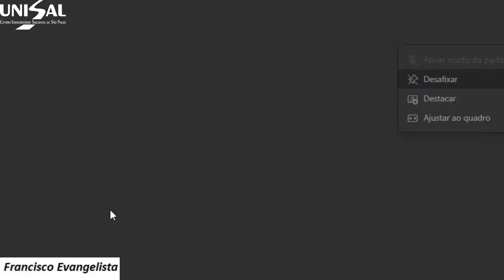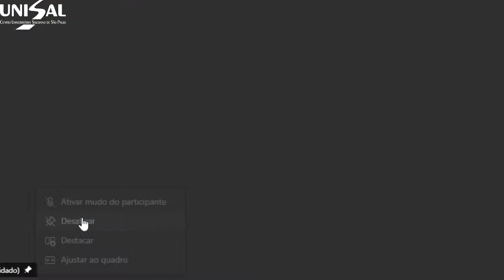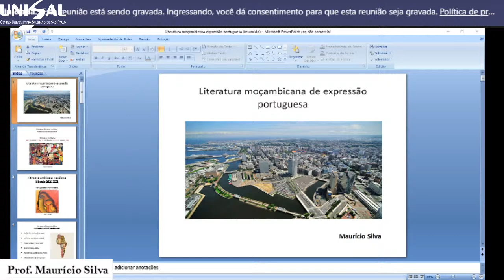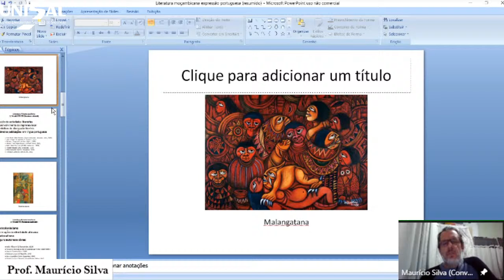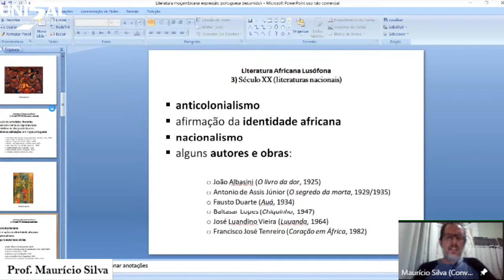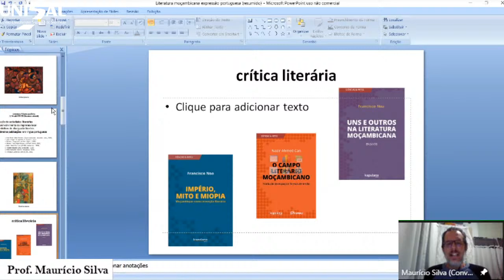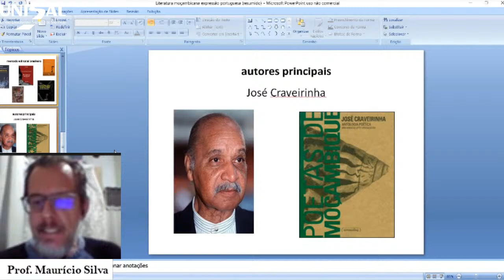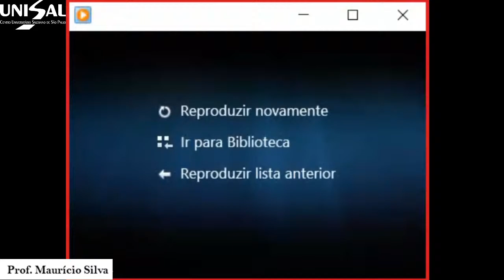Moçambique: fotografia documental e literatura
UNISAL Ciclo de Debate 2021 Educação das Relações Étnico-Raciais
Mauricio Silva
Anderson Rogério Junque

Mediador:
Francisco Evangelista